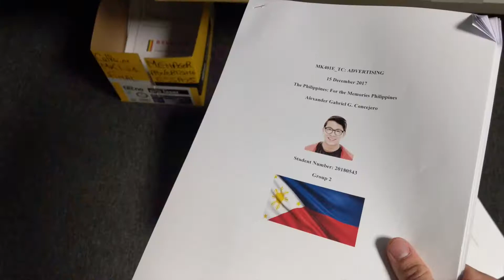Alec's JTA 2018 Vlog 12 - Au revoir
I deeply believe in farewells rather than goodbyes because there's that sense of seeing each other again, but when some of the people that you've spent everyday with in the past 4 months live worlds away, it's sometimes hard to believe. The French word au revoir perfectly captures that in a sense that it also translates into "until we see each other again". These last few moments in this small quaint town that I hold so dear to me were probably some of the best. I couldn't help but smile during the whole video at all the funny and tear jerking moments that happened as I was about to depart. To all the people in  the video and to some I may have missed, I love you all and till we meet again.